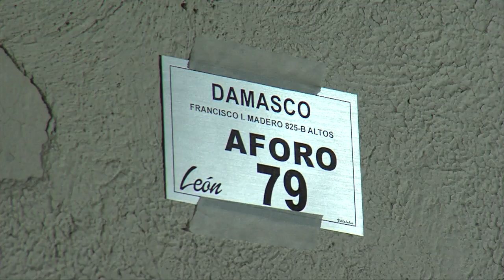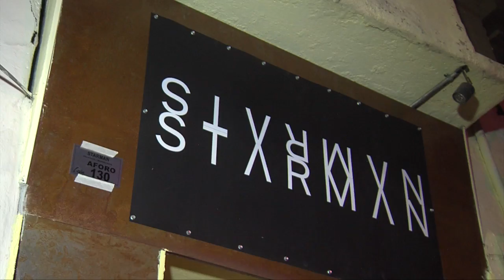Van contra bares que excedan aforo